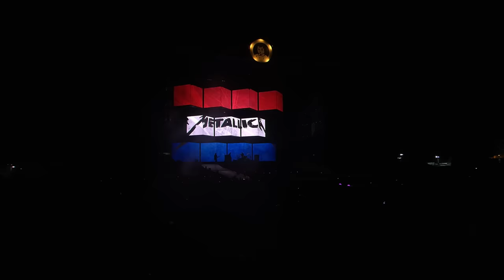Metallica: Metal Militia (Landgraaf, Netherlands - June 17, 2022)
Filmed at Pinkpop in Landgraaf, Netherlands on June 17, 2022.